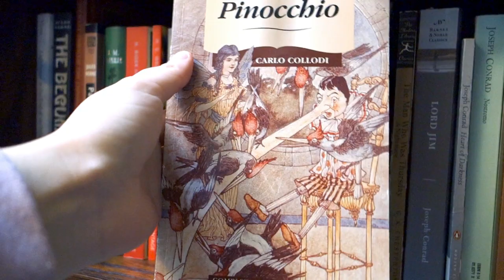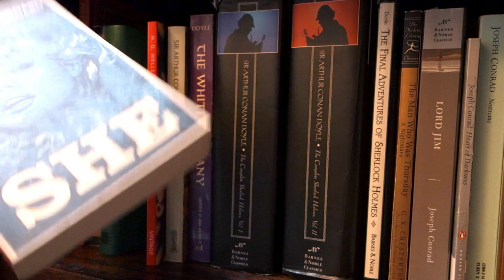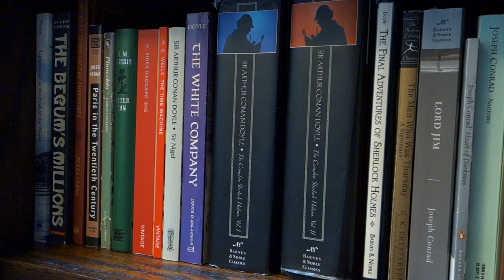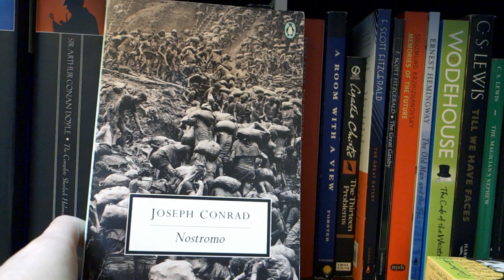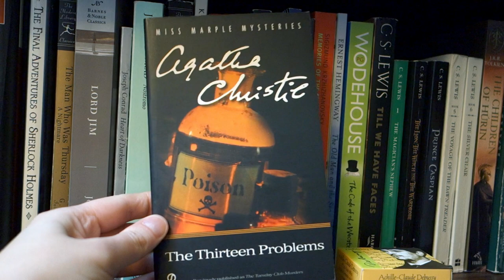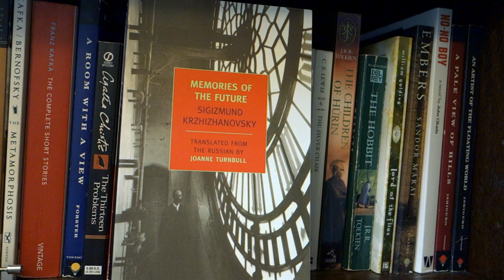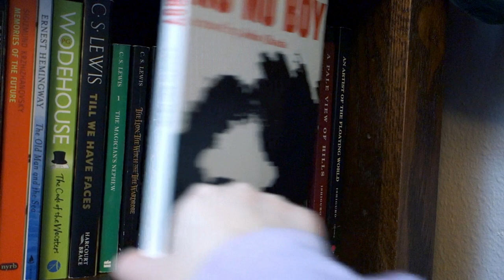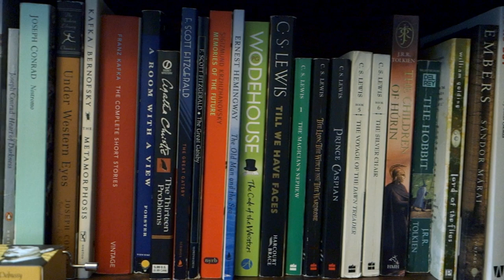Bookshelf Tour! Victorian, Edwardian, 1920s Classic Literature and More - 2020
The long-awaited last shelf of fiction!  We finally get to brush shoulders with Peter Pan, Sherlock Holmes, Jay Gatsby, and other beloved characters, plus some mid-century gems like The Hobbit.*  The late Victorian era was where I fell in love with classic literature, so I have a special affection for these books.

* Forgot to mention it in the video, but I have the complete Lord of the Rings, of course - it's on my "Re-Read" shelf at the moment.  :)  There's a couple of other books in the same situation, like Doyle's The Lost World.